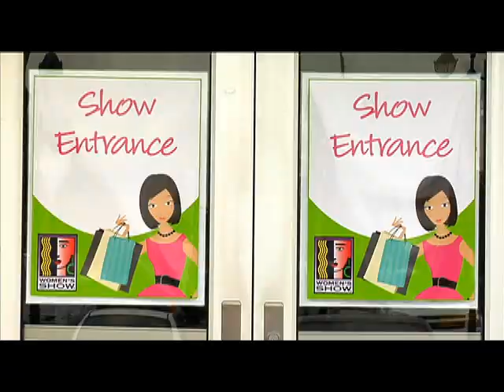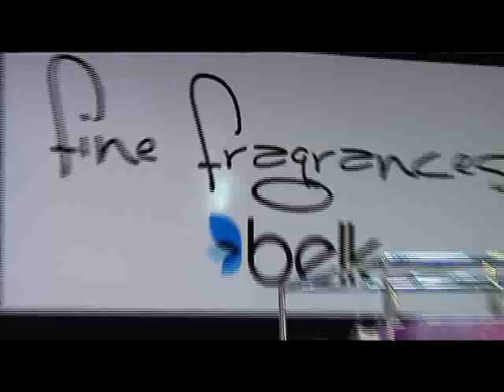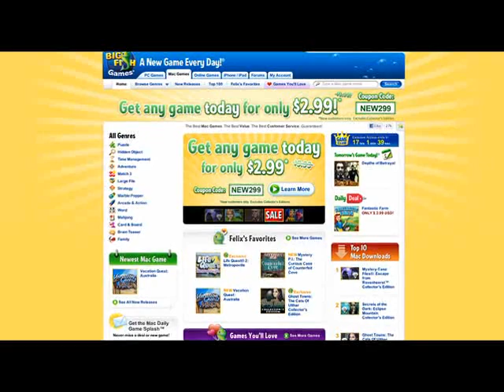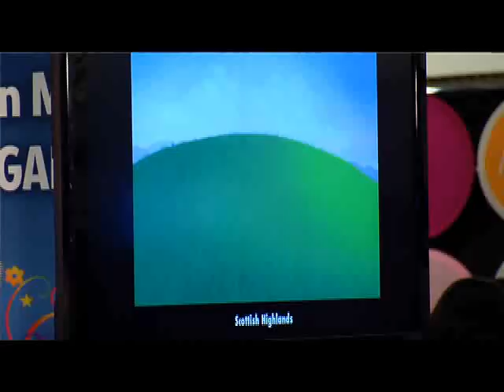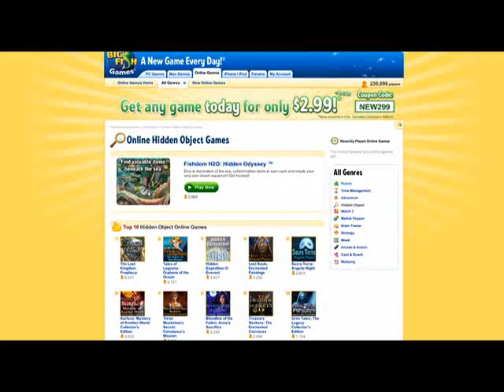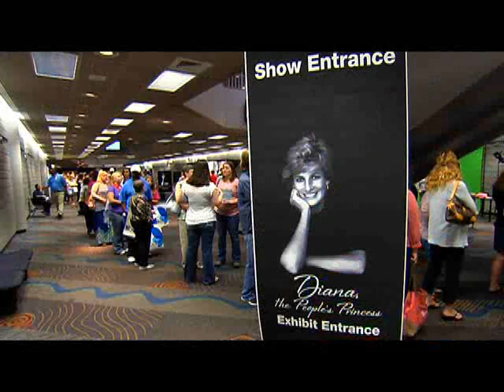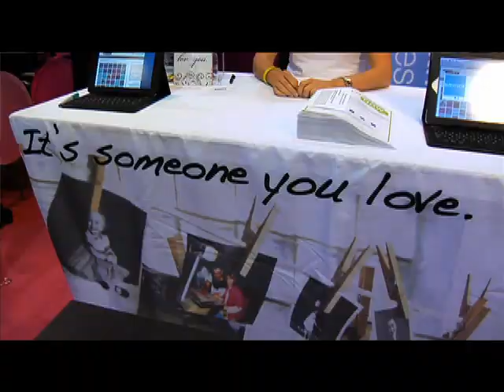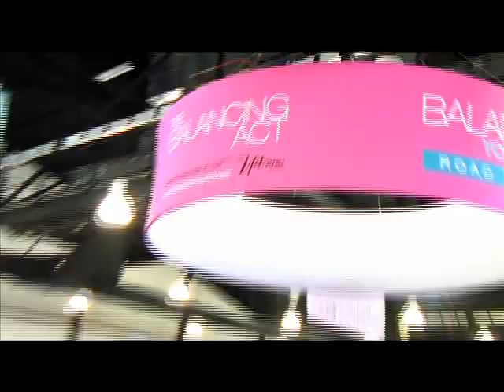2012 Balance Your Life Road Tour Visits Beautiful Raleigh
The Balancing Act 2012 Balance Your Life Road Tour with The Southern Women's Show stops in beautiful Raleigh and next stop Novi Michigan!!